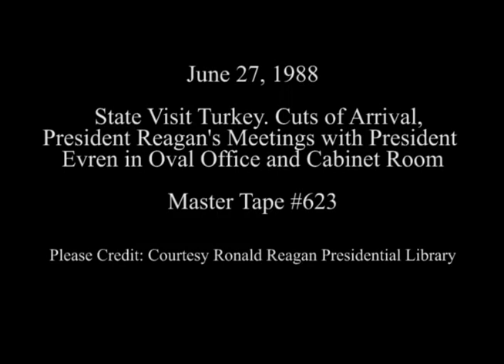President Reagan's Meetings with President Kenan Evren of Turkey on June 27, 1988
Full Title: State Visit Turkey. Roving Cut Camera of Arrival Ceremony on South Lawn, President Reagan and President Kenan Evren Meeting in Oval Office, President's Reagan, Kenan Evren Meeting in The Cabinet Room on June 27, 1988

Access Restriction(s):Unrestricted
Use Restriction(s):Unrestricted